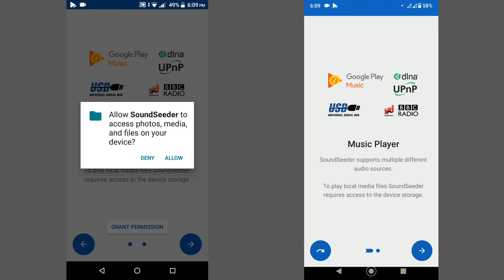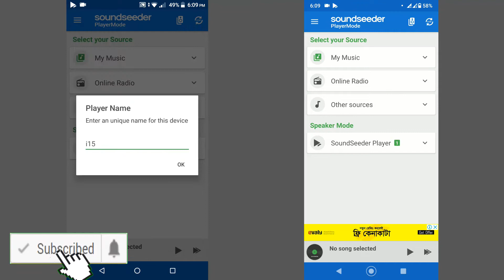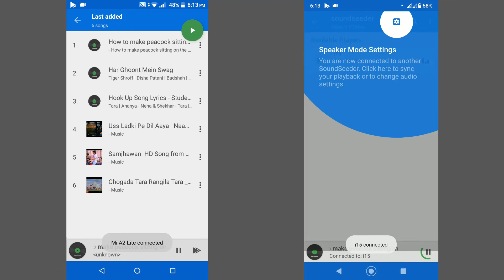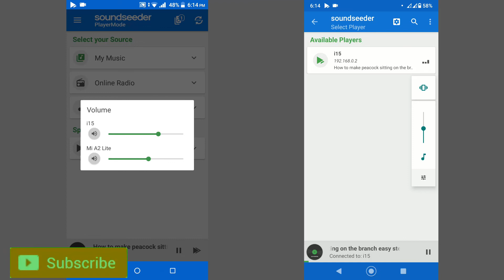How to Turn your phone into a wireless speaker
Today i am going to show how to turn your phone into a wireless speaker. Now play music on friends phone speaker. Play your android phone music loudly on another android phone.